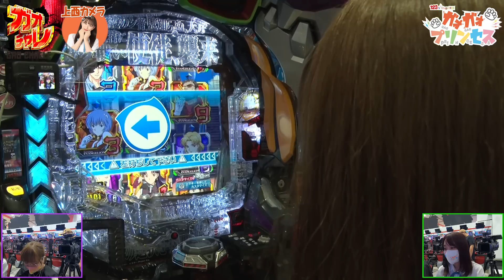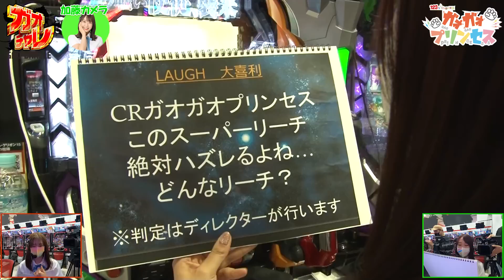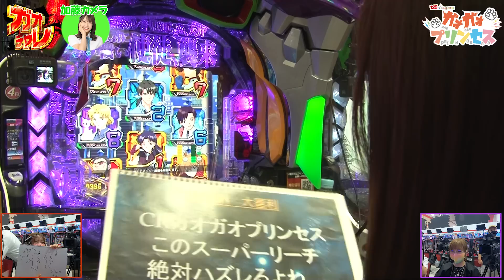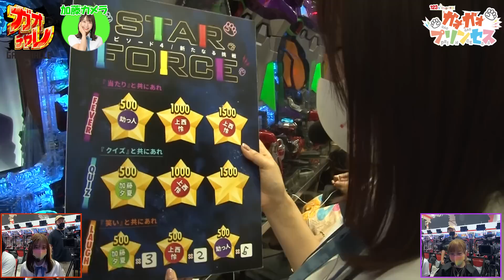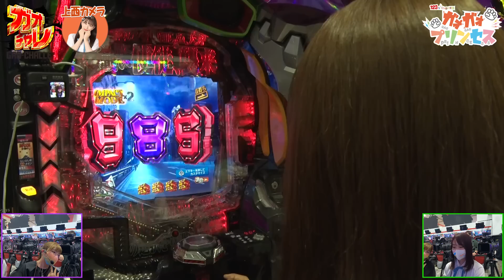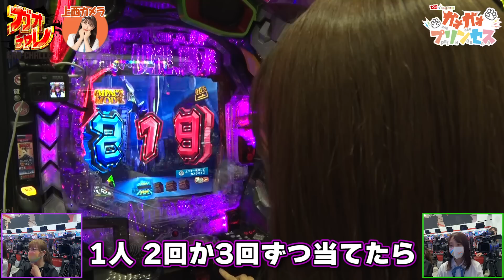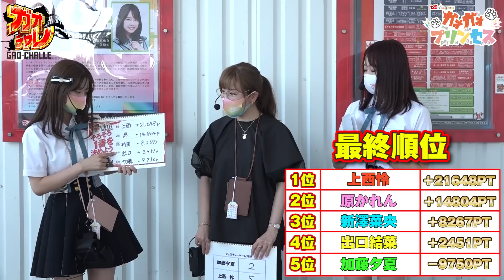【水瀬美香】全員やってみせた【新世紀エヴァンゲリオン〜未来への咆哮〜】【ガオチャレ】4thシーズン完結【NMB48】ガオガオプリンセス #60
《123TV》×《NMB48》メンバーによる新番組！
毎週火曜日配信予定

【水瀬美香】初参戦！ガオチャレ4thシーズン最終戦

遂に完結！

第1戦のゆずっきー＆新澤菜央＆原かれん
第2戦のビワコ＆出口結菜＆原かれん

【加藤夕夏】＆【上西怜】の先輩ペアが参戦の最終戦！
未知の領域【123,000発】は達成できるのか！？
初の個人戦で頂点に立つメンバーとは！？
最後まで目が離せない！

次回の配信は8月30日(火)の配信予定

【水瀬美香】30連、できるよ。【新世紀エヴァンゲリオン〜未来への咆哮〜】
【ガオチャレ】4thシーズン【NMB48】ガオガオプリンセス  #59

関東のエリア長。カミイチ。

１２３TVの番組をチェック

123TV初の実戦番組始動!!
関東出身者vs関西出身者による有名ライター＆YouTuber
が出演するパチンコ・パチスロバトル！
遂に3rdシーズンに突入！

関東チームリーダーは
《パチンコ担当》てつ＆《パチスロ担当》しんのすけ
関西チームリーダーは
《パチンコ担当》大崎一万発＆《パチスロ担当》ジロウ

各リーダーは毎回ゲストとタッグを組んでプラス差玉を目指す！
半年間の勝負の後に、罰ゲームを課せられるのは果たしてどちらのチームか!?

≪3rdシーズン最新動画≫

▼2ndシーズンはこちら▼

▼1stシーズンはこちら▼
《パチンコ担当》てつ＆《パチスロ担当》リノ